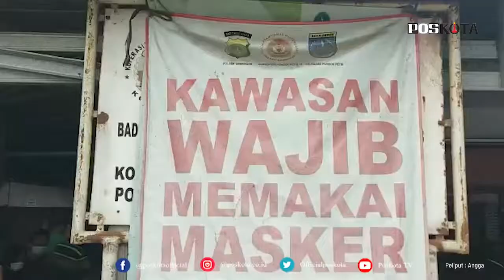DEPOK, SATGAS COVID-19 POLSEK SAWANGAN KAMPANYEKAN GERAKAN BERMASKER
DEPOK, POSKOTA.CO.ID - Ratusan masker dibagikan tim Satgas Covid-19 Polsek Sawangan dalam rangka kampanye gerakan bermasker di pasar tradisional.

Kapolsek Sawangan AKP Rio Tobing Lumban Mikael mengatakan dibawah pimpinan Wakapolsek Sawangan AKP Ahmadi sebanyak 25 personil gabungan ditambah anggota Koramil Sawangan melakukan sosialisasi masker di Pasar Reni Jaya.

"Sosialisasi masker ini kita gencarkan dalam pemberian sosialisasi setiap hari dengan sasaran lokasi pusat keramaian seperti mall, pasar tradisional," ujarnya didampingi Kanit Binmas Polsek Sawangan Iptu Hakim Dalimonte kepada Poskota usai acara sosialisasi pembagian masker di Pasar Reni Jaya, Selasa (2/2/2021) pagi.